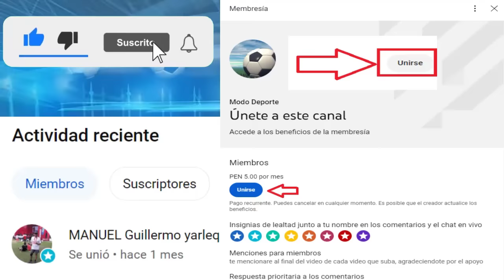Fecha 4 Universidad de Chile recibira a Magallanes 2023 | Edinson Cavani sigue en la mira del Santos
Creditos
MusicbyAden - Fiji
Descargar: Musicbyaden – Fiji